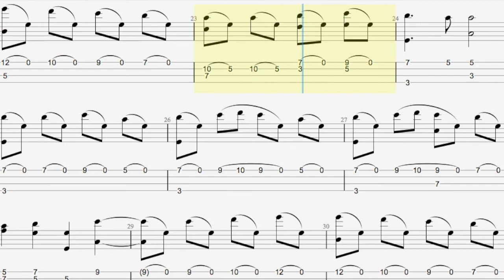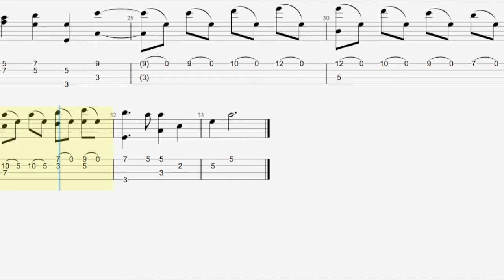Beethoven - Ode to Joy on U-Bass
Here is my rendition of Ode to Joy on U-Bass with tapping!

I'm now teaching Skype lessons! for details on how to take lessons! I'm teaching U-Bass, bass guitar, ukulele, and guitar.

5 string set